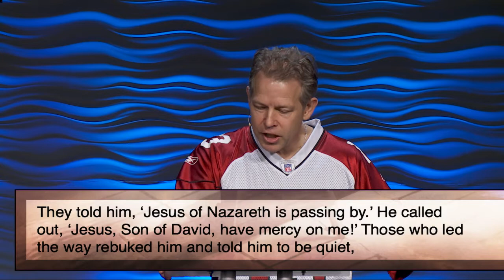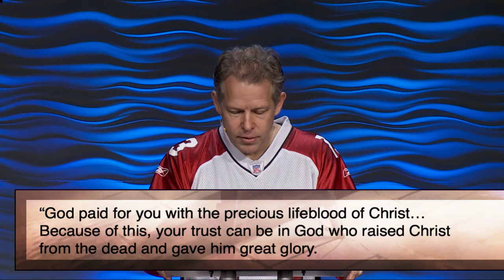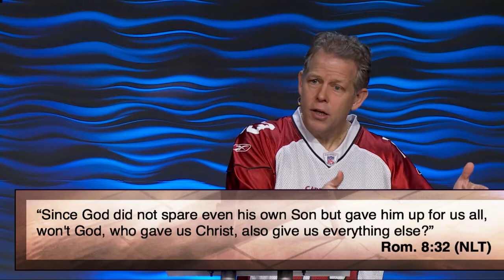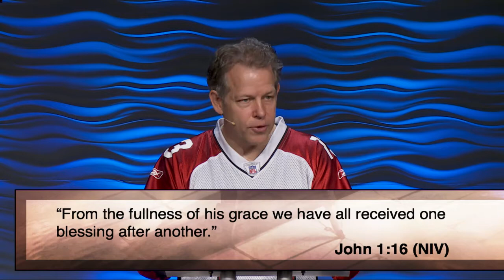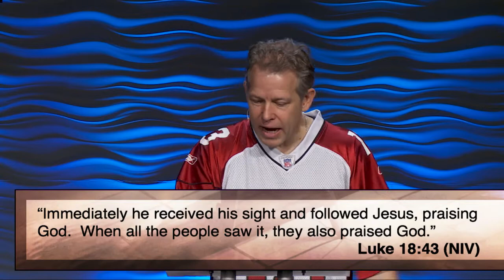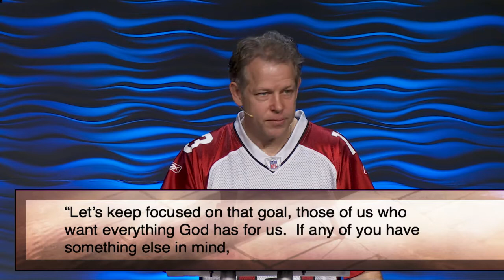Designing Your Destiny || Envisioning Your Future